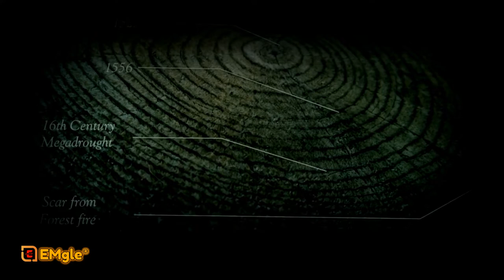Parallel Universes Exist. Here's How They Affect You, BY-Sadhguru || Sadhguru English speech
We currently have no evidence that multiverses exists, and everything we can see suggests there is just one universe — our own.
A parallel universe, also known as a parallel dimension, alternate universe, or alternate reality, is a hypothetical self-contained plane of existence, co-existing with one's own. The sum of all potential parallel universes that constitute reality is often called a "multiverse".
While the four terms are generally synonymous and can be used interchangeably in most cases, there is sometimes an additional connotation implied with the term "alternate universe/reality" that implies that the reality is a variant of our own, with some overlap with the similarly named alternate history. Fiction has long borrowed an idea of "another world" from myth, legend and religion. Heaven, Hell, Olympus, and Valhalla are all "alternative universes" different from the familiar material realm. Plato reflected deeply on the parallel realities, resulting in Platonism, in which the upper reality is perfect while the lower earthly reality is an imperfect shadow of the heavenly. The lower reality is similar but with flaws.

The concept is also found in ancient Hindu mythology, in texts such as the Puranas, which expressed an infinite number of universes, each with its own gods. Similarly in Persian literature, "The Adventures of Bulukiya", a tale in the One Thousand and One Nights, describes the protagonist Bulukiya learning of alternative worlds/universes that are similar to but still distinct from his own.[1][page needed]

One of the first science fiction examples is Murray Leinster's "Sidewise in Time", in which portions of alternative universes replace corresponding geographical regions in this universe. "Sidewise in Time" describes it in the manner that similar to requiring both longitude and latitude coordinates in order to mark your location on Earth, so too does time: traveling along latitude is akin to time travel moving through past, present and future, while traveling along longitude is to travel perpendicular to time and to other realities, hence the name of the short story. Thus, another common term for a parallel universe is "another dimension", stemming from the idea that if the 4th dimension is time, the 5th dimension—a direction at a right angle to the fourth—is an alternate reality.

In modern literature, a parallel universe can be roughly divided into two categories: to allow for stories where elements that would ordinarily violate the laws of nature; and to serve as a starting point for speculative fiction, asking oneself "What if [event] turned out differently?". Examples of the former include Terry Pratchett's Discworld and C. S. Lewis's The Chronicles of Narnia, while examples of the latter include Harry Turtledove's Worldwar series.

A parallel universe—or more specifically, continued interaction between the parallel universe and our own—may serve as a central plot point, or it may simply be mentioned and quickly dismissed, having served its purpose of establishing a realm unconstrained by realism. The aforementioned Discworld, for example, only very rarely mentions our world or any other worlds, as Pratchett set the books in a parallel universe instead of "our" reality to allow for magic on the Disc. The Chronicles of Narnia also utilizes this to a lesser extent - the idea of parallel universes is brought up but only briefly mentioned in the introduction and ending, its main purpose to bring the protagonist from "our" reality to the setting of the books.